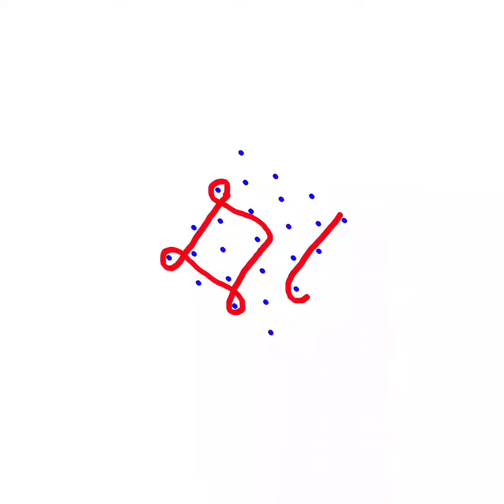7x1 dots colorful simple melikala muggulu with borders for beginners Teluginti muthyala muggulu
Teluginti muthyala muggulu
Simple melikala muggulu with borders for beginners